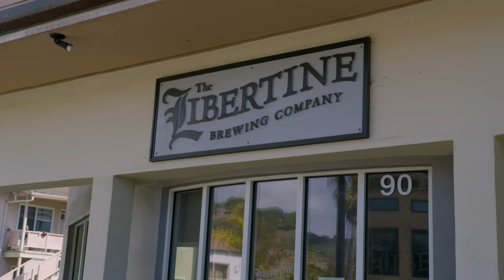AVILA BEACH California!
Taylor North with San Luis Bay Realty presents, AVIILA BEACH!... One of the last charming beach towns in the Central portion of California. 3.5 Hours for LA and 4 hours from San Francisco! Your paradise awaits! Contact San Luis Bay Realty for Real Estate information today!